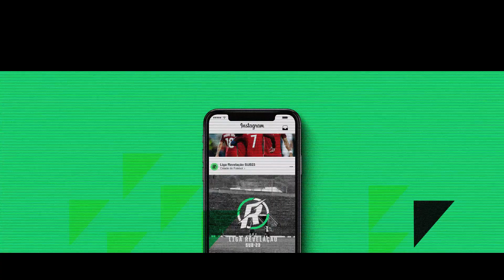Vem aí a Liga Revelação!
A nova prova Sub-23, promovida pela FPF, tem foco no jovem jogador português. As estrelas de AMANHÃ jogam aqui HOJE.